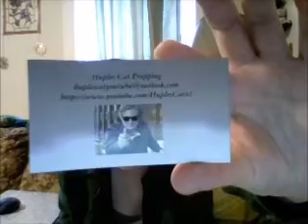Unboxing shout out to Huples Cat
Go visit annandallan.com and get your gooey butter cake.

or this one
or this one

I also have an Amazon.com wish list now

Also do not forget to visit my friends below